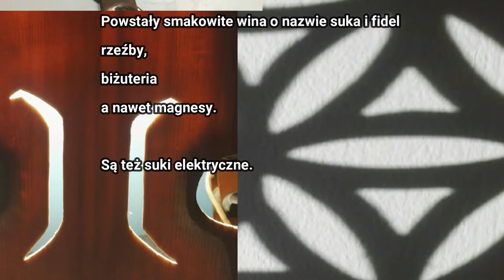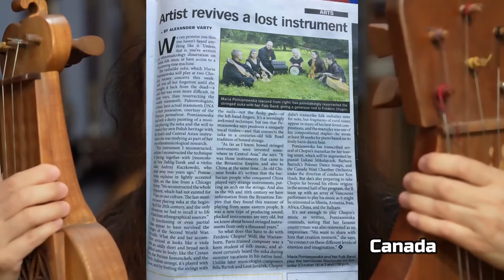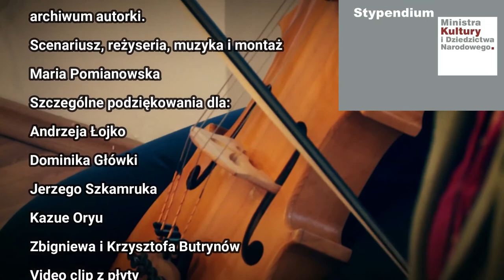4. Odnalezione instrumenty cz. IV Rediscovered Instruments part IV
A series (IV parts) of films that records the history of the reconstruction of the Bilgoray suka and Plock fiddle. This is very personal story by Maria Pomianowska about her adventure with recreating the sound of forgotten Polish string instruments. The author tells how she recreated the sound of a lost tradition.
The basic instrument of the Polish folk music is a violin. Since modern violin is a relatively new element in the folk music, Maria Pomianowska with Ewa Dahlig and Andrzej Kuczkowski 27 years ago decided to revive the distinct past time tradition, namely instruments played using a so-called fingernail technique, including suka from Bilgoraj, (Bilgoray suka) which survived until the end of the 19th C. 16th C. fiddle from Plock. The 6-string  Plock fiddle was excavated in 1985. The uniqueness of this instrument can be seen in the form of the bridge, which has two unequal legs, as well as the very primary construction, close to medieval instruments (no fingerboard, no tailpiece).  The 4-string suka has been reconstructed on the base of iconographic sources ( water -paint from XIX C), since no specimen of the instrument had survived until the modern days. Contemporary reconstruction of playing technique was possible, thanks to the long and profound experiences of Maria Pomianowska with instruments from India, Mongolia, Middle East , Far East and cello. In the second part of the cycle we will also get to know the work of folk artist Zbigniew Butryn, who recreated Bilgoray suka based on a postage stamp.There will be stories about the court of Japan where the sound of Bilgoray suka and Plock fiddle resounded many times. There will be stories about concerts with YoYo Ma, Kayhan Kalhor, Hossein Alizadeh and other great artists who fell in  love with the recreated Polish old instruments.
Project created thanks to a scholarship of the Polish Minister of Culture and National Heritage-Culture on the web.